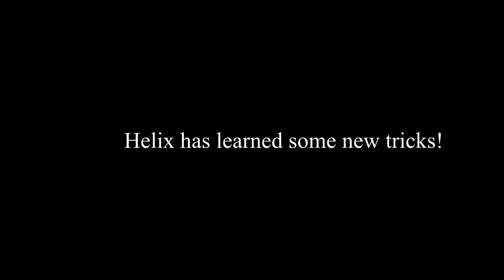Helix 13 weeks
Some tricks Helix has learned this week. The last clip is not a trick, I just thought he looked cute running. He was nearly 10 weeks old in the last clip. :)